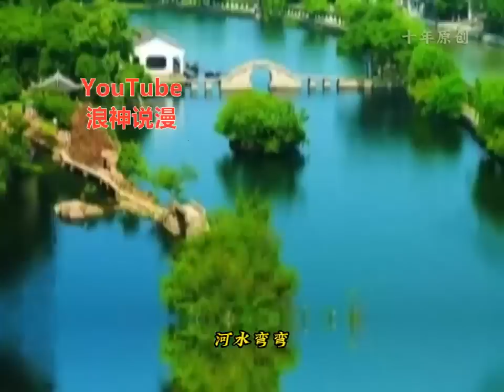《原来我是修仙大佬》第501至511集 李念凡以凡人之躯降临修仙世界，得知修仙无望后只想安稳度日。却不知—— 他收养的一条狗，因为看他写诗作画，成为一代妖王，镇压一方世界。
简介：李念凡以凡人之躯降临修仙世界，得知修仙无望后只想安稳度日。却不知—— 他收养的一条狗，因为看他写诗作画，成为一代妖王，镇压一方世界。 他屋后栽种的树木，因为听他弹琴奏曲，成为世界之树，撑起天地桥梁。 他遇到的一个路人，因为受他随口点化，成为仙道圣人，引领一个时代…